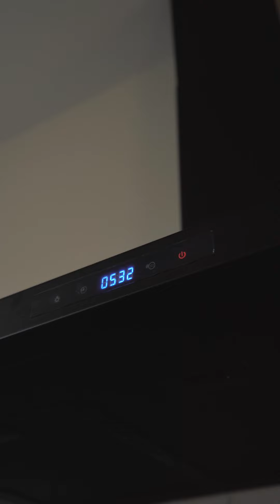🫶🏻Inside year round airbnb dream close to beach PEI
48 Lawson Lane | Stanhope 🍂

Gently navigate your way back to a calmer course in this 4 bed / 3 bath all seasons home designed with simplicity and lightness in mind.
This half-acre parcel wrapped in a concealed, forested atmosphere near PEI's notable Covehead Beach provides eternal moments to pause, reflect & recharge. 🪴

Design + Construction | 2019

List Ask: $865,000

Listing Courtesy of:
Anthony Delodder
Royal LePage Prince Edward Realty

TOP 1% REALTOR IN CANADA
TOP 10 IN THE EAST COAST
Based on 2019 Royal LePage National Sales Data